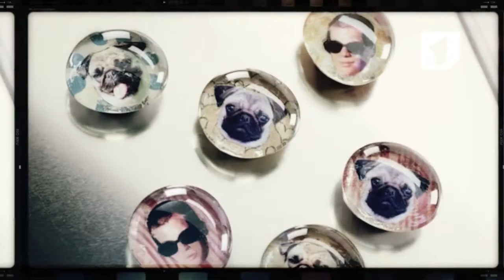Утро. Lite / Фоторубрика